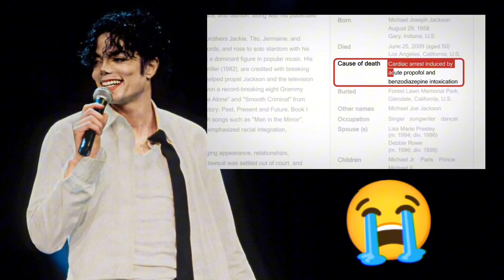Michael Jackson Died Story | He is Really Die???